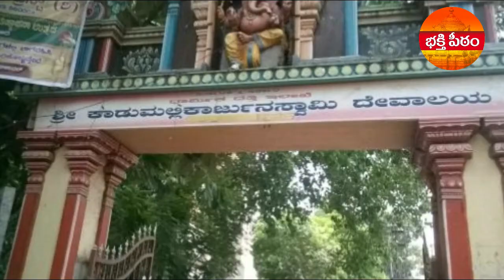ఎలాంటి రోగాలైనా నయం కావాలీ అంటే ఈ తీర్థం సేవించాల్సిందే